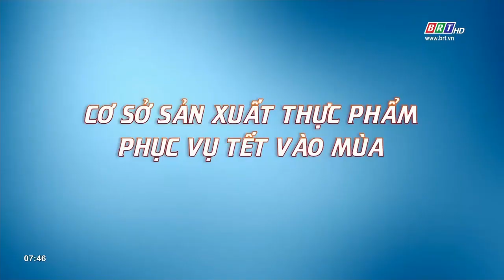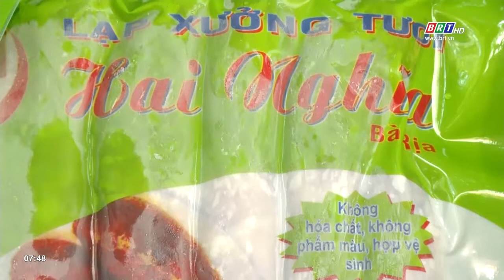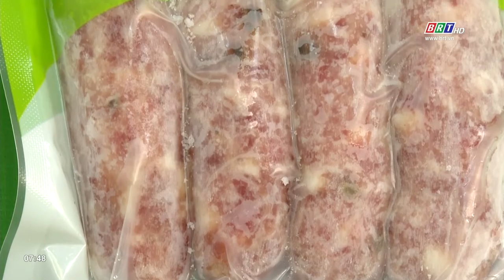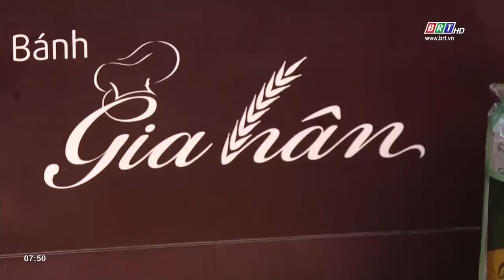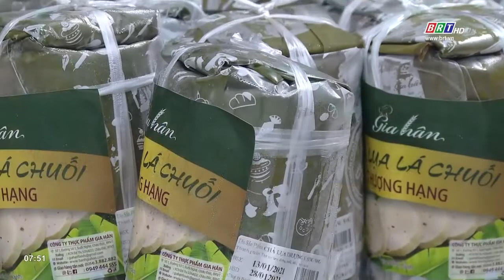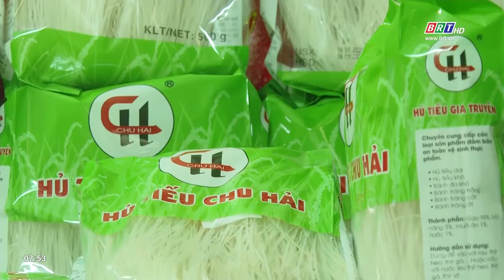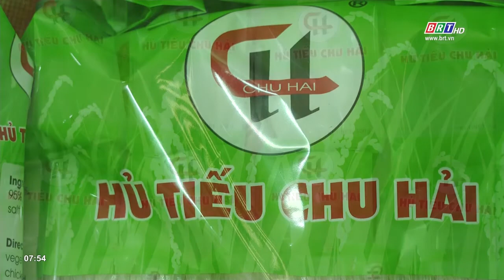Cơ sở sản xuất thực phẩm phục vụ Tết vào mùa | BRTgo